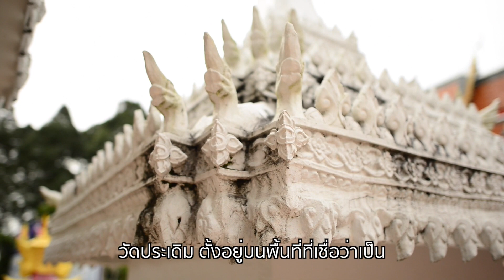วัดประเดิม จ.ชุมพร